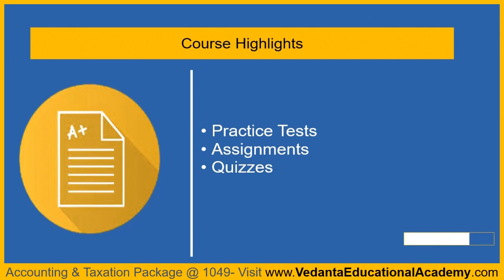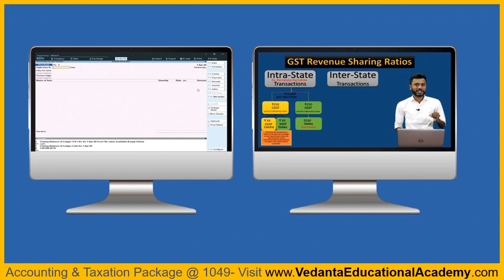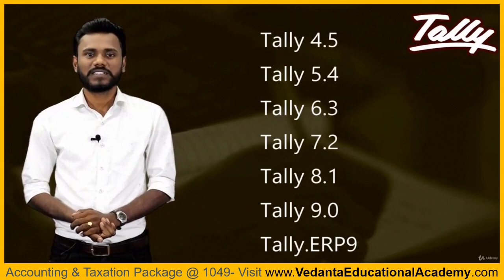Accounting & Taxation Package Full Course at 1049/- An Ultimate Combo Pack I Vedanta Academy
• Complete Accounting & Taxation Package  (English) INR. 1099/-
• TallyPrime+ERP9+GST+IncomeTax+TDS+TCS+Microsoft  Excel Combo Pack
• Computer Basics with Microsoft Office (English) INR. 699/-
• TallyPrime-TallyERP-GST-IncomeTax-TDS in Telugu (తెలుగులో) INR. 699/-
*** Tally Official Digital & Verifiable Certifications***

1. Tally.ERP9 with GST Rs. 699/-
2. MS Excel Rs. 515 -
3. Basics of Accounting, Tally.ERP9, TallyPrime, GST, Income Tax, TDS, MS Excel
4. GST Master Pro Course - Rs. 399
5. Computer Basics – Rs. 3500
Full Course Links Udemy
1. Tally.ERP9 with GST (Learn with Tally Authorized Faculty) -      INR. 455 –
2. MS EXCEL – INR 455 –
3. TALLY.ERP9 + GST + MS EXCEL 9COMBO PACK) INR. 455 –